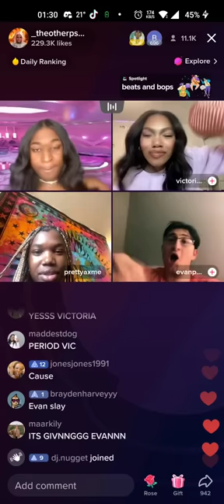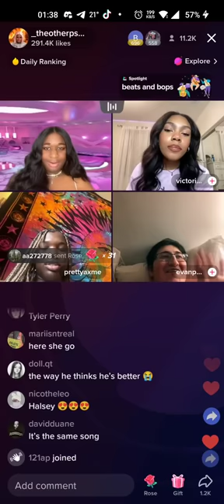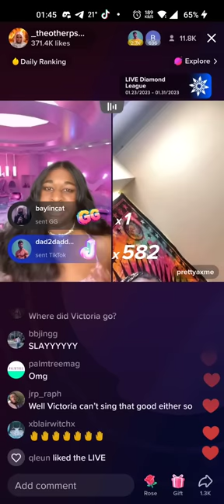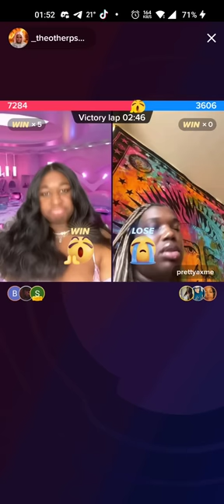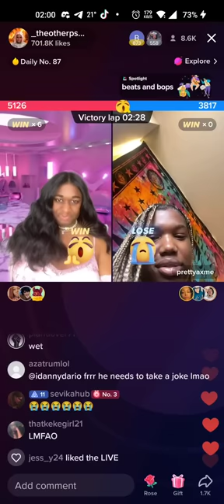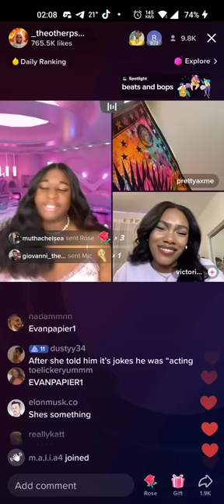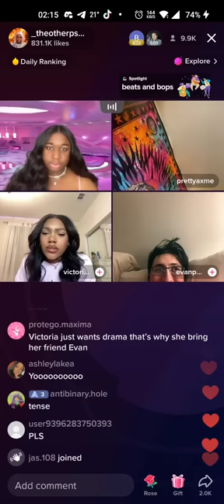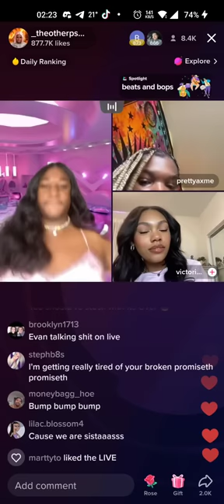JEORGIA PEACH EVAN PAPIER DRAMA RAW LIVE